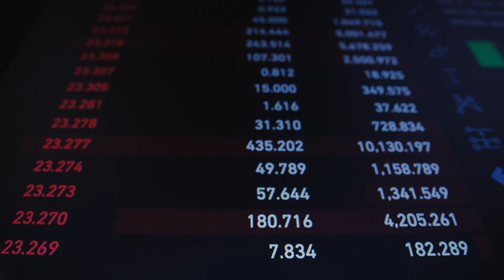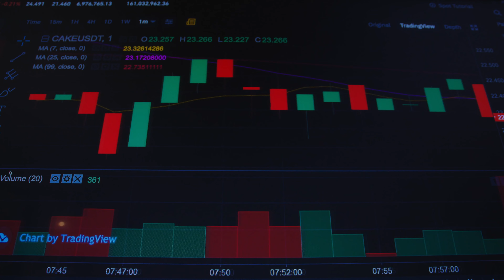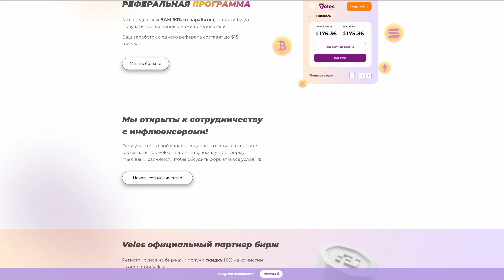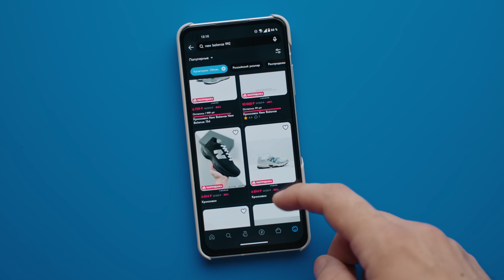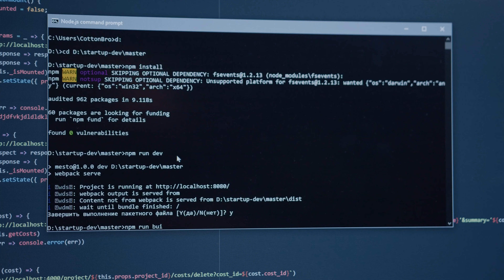ТОП 5 бизнес идей на 2023 год. Что стрельнет?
Сегодня мы расскажем про 5 лучших бизнес идеи 2023 года. Это простой бизнес с нуля, который можно начать с минимальными вложениями. Смотрите интересные и креативные идеи в нашей подборке про рентабельный бизнес 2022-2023 года. Пишите в комментарии, какая из идей по вашему выстрелит в следующем году?